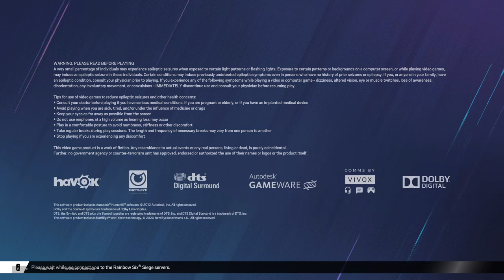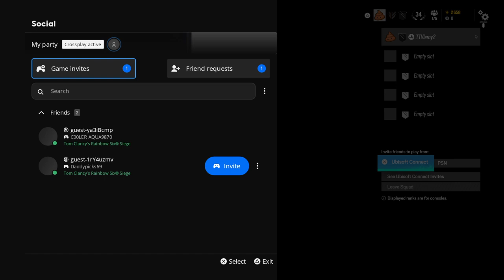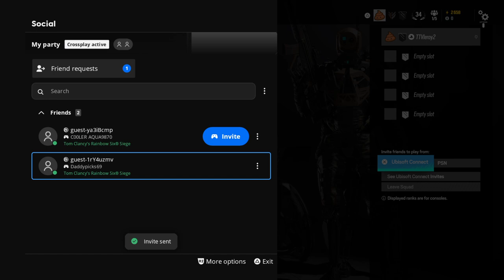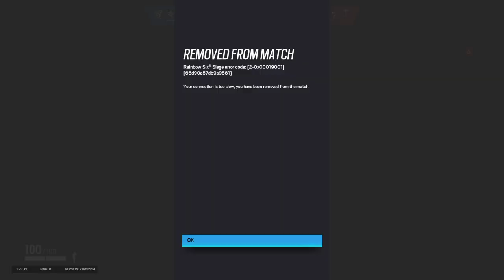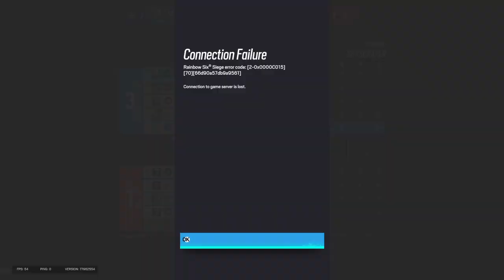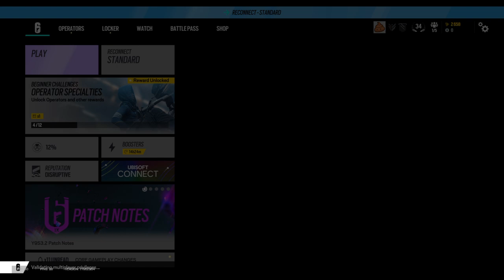Tom Clancy's Rainbow Six® Siege_20241011232244